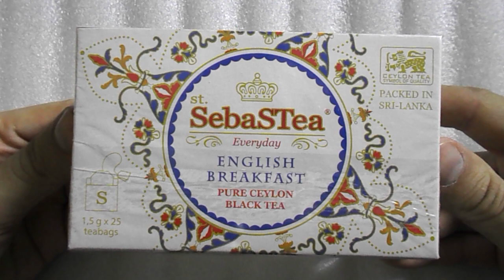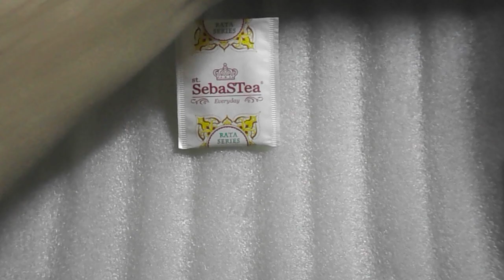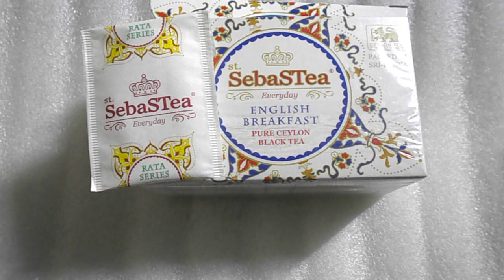Открываем чай №4 SebaSTea English Breakfast. Черный чай. Новые пакетики для обмена.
Открываем чай №4 SebaSTea English Breakfast. Черный чай.